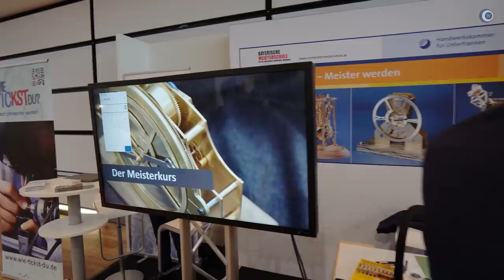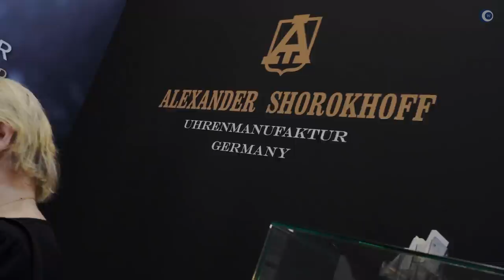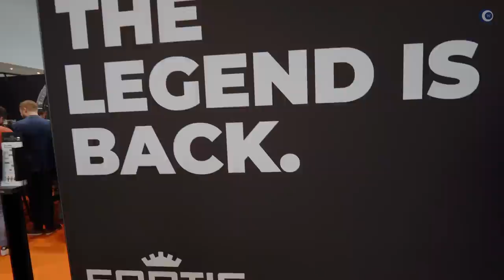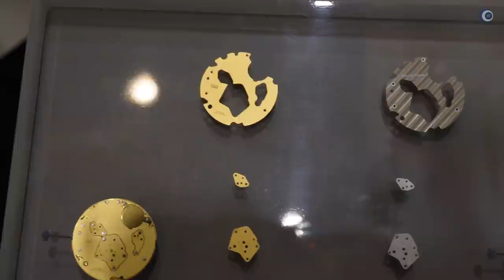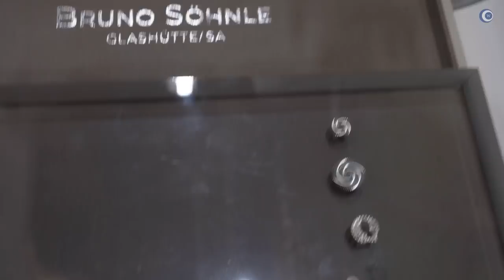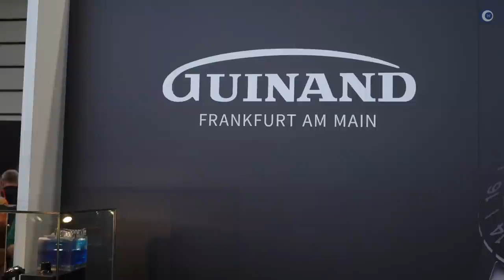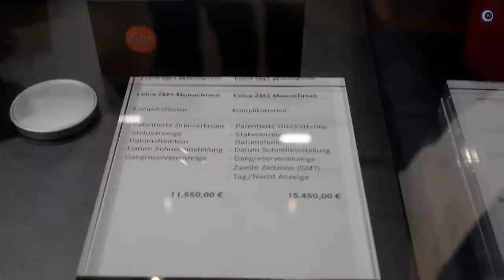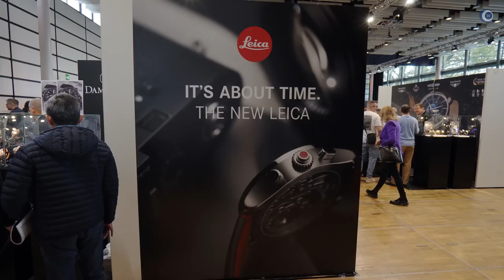EXKLUSIVE Interviews: So war die Watchtime Düsseldorf 2023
Ich überlege, bei der nächsten Watchtime nicht mehr zu filmen. Darüber hinaus habe ich mich entschieden, die Kommentarfunktion für dieses Video zu deaktivieren. Ja, in meinem Video gibt es wackelige Aufnahmen, für die es aber Gründe gibt. Mich ärgern die verwackelten Aufnahmen selber am meisten. Viel mehr als das ärgern mich aber besserwisserische Kommentare von Leuten, die nicht in der Aufnahmesituation waren, in der ich war, oder Vergleiche mit Videos, die mit separatem Kameramann in einer ganz anderen Situation (Messezeit weitestgehend ohne Publikum) gemacht wurden. Ich weiß selber, was man tun kann, um Wackeln zu vermeiden, aber auch ein Gimbal verhindert nicht, angerempelt zu werden, oder dass der Gesprächspartner die Uhr bewegt, oder mit der Hand vor der Uhr hantiert. Ebenso löst er nicht das Problem der Brennweite, die bei je nach Aufnahmesituation notwendig ist, aber spezielle Herausforderungen stellt.

2 Tage Watchtime waren eigentlich zu kurz, ich habe super Menschen getroffen, mega Uhren gesehen, wobei die die Uhr eines Kameraherstellers vollkommen überrascht hat.

00:00:00 Es geht los
00:01:53 @lieblingstalk  bei Heinrich Watches
00:05:47 Rundgang
00:06:04 Hanhart
00:12:32 Rundgang
00:13:51 Alexander Shorokhoff
00:22:38 Rundgang
00:23:52 Bruno Söhnle
00:32:16 Mittagspause und Rundgang
00:35:54 Botta
00:40:44 Rundgang
00:41:47 Guinand
00:54:23 Rundgang
00:55:58 Baumaxe bei Wolfgang Heinrich
01:02:59 Circula
01:05:05 Vandaag
01:13:59 Rundgang
01:15:34 Leica
01:24:56 Rundgang
01:30:34 @watchragazzi und Fazit

►► Amazon Links ◄◄

*** Uhrenzubehör:
► Federstegbesteck mit 4 Einsätzen von Bergeon